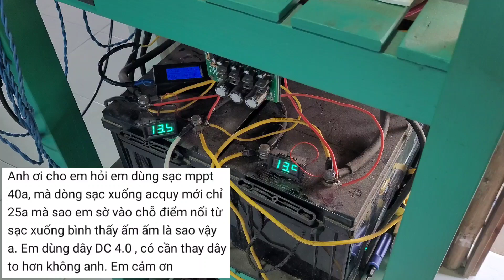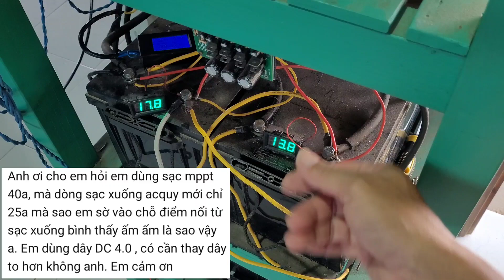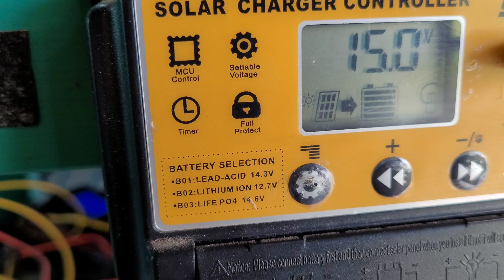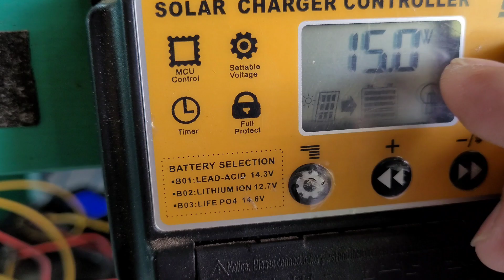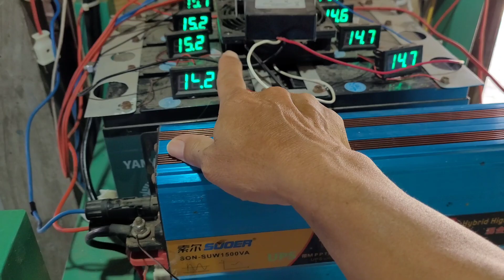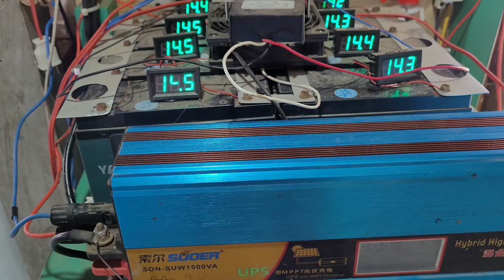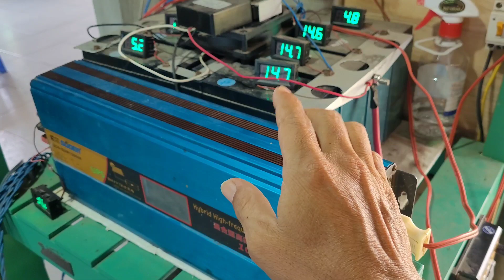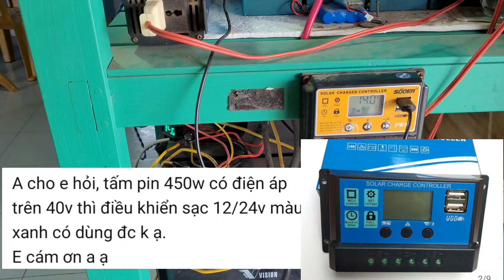Tấm Pin 200w Sạc 2 Bình YAMATO Bị Phù Bình, Có Cách Nào Khắc Phục Ko? - Đam mê năng lượng